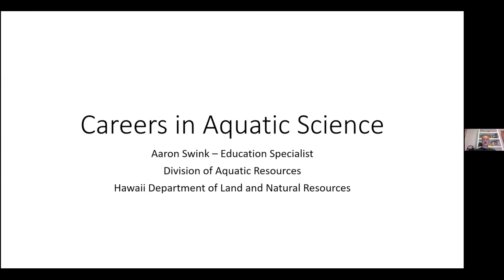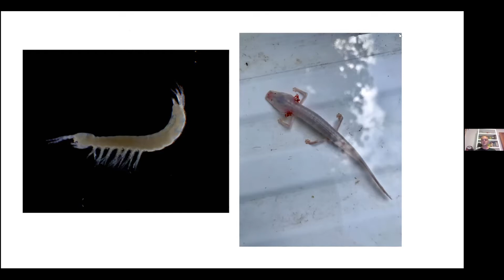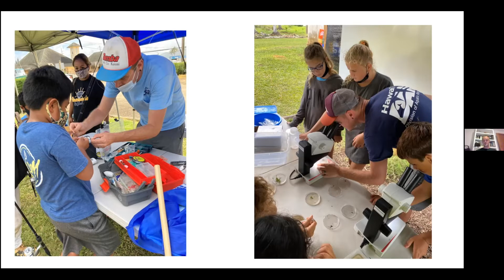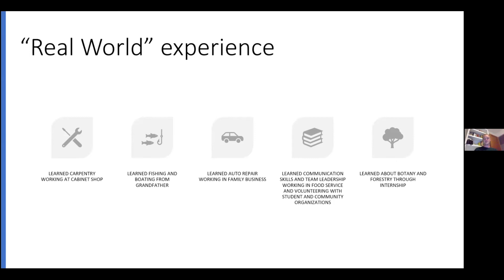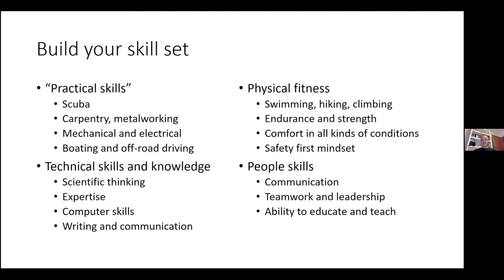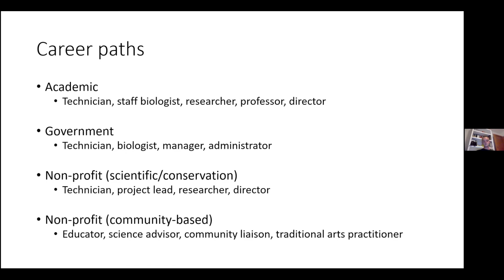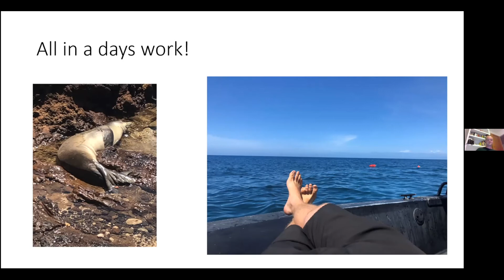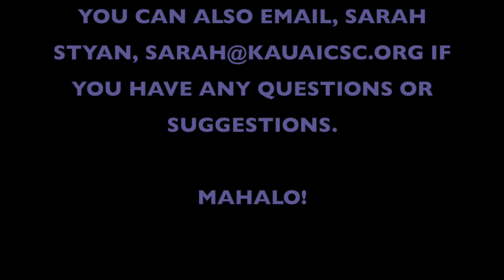KCSC Professional Talk Story, AARON SWINK, Aquatic Biologist & Educator, January 13, 2022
GET INSPIRED!

Aaron talks about his very cool career path from growing up part-time on Kauai to now working as an Aquatic Biologist & Educator here on Kauai for the Hawaii Division of Aquatic Resources, Department of Land & Natural Resources.

Aaron provides a lot of insight into other careers in field science and has a lot of great tips, like how to find a college to meet your needs no matter your area of interest. Aaron has had a lot of amazing experiences over the years  which he shares here as well as  a lot of good advice here for anyone who is starting out on their career path. You will leave inspired!

Check it out & Enjoy